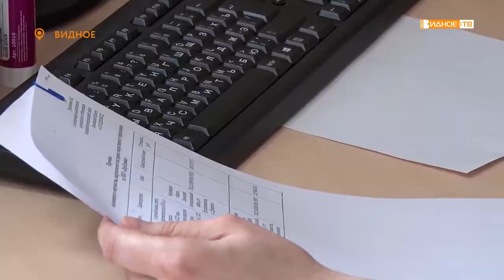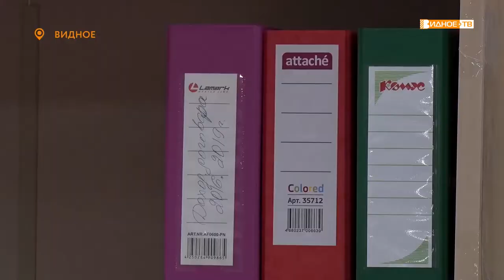«Профессиональный путь» - бухгалтер МБУ «ДорСервис» Ирина Федосеева